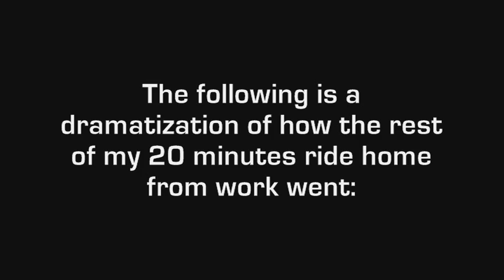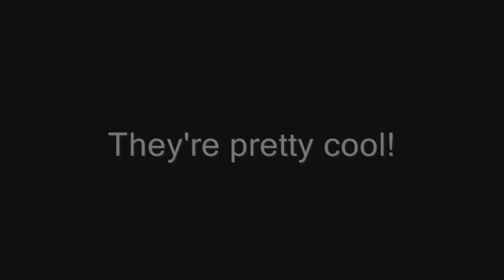Eight Above (unofficial polar vlog)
This video's subtitle should be, "In Which My Camera Couldn't Take the Cold."

ArcticExpeditions' video clip was used with permission.  Please, show him your support by checking out his channel.  He has some interesting stuff (and I'm looking forward to seeing more!), and the video quality is much better than my pirated version (darn, cheap freeware...).  I stumbled upon his channel while looking for footage to use in this video.  I'm glad I did.  It's a window to a whole different world that most of us have never experienced firsthand.  And I think he captures it very well.  He would make a great vlogger. :-)